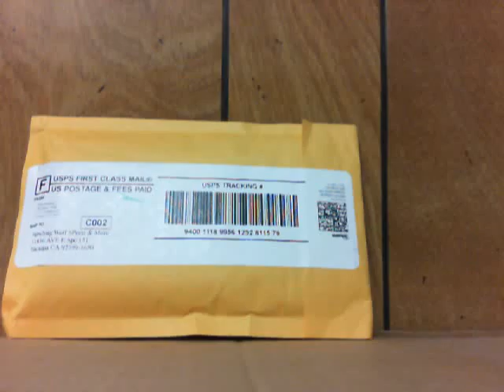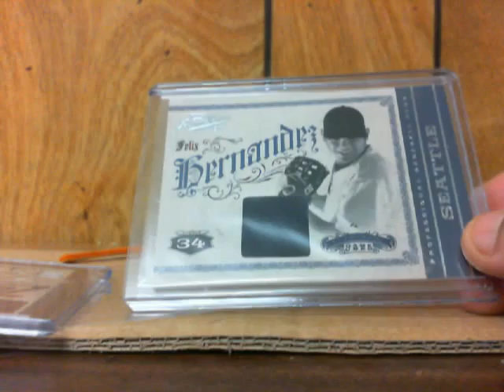Mailday 10/23/14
My mailday from firehand cards